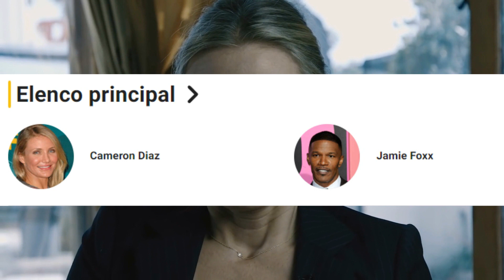O Real Motivo para Cameron Diaz ter Parado de fazer filmes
A Atriz Cameron Diaz completa 50 anos de idade no ano de 2022 e já tem alguns anos que ela parou de fazer filmes o que teria motivado ela a largar a carreira de atriz ainda nova.

Nesse vídeo, veja conheça um pouco melhor a história de Cameron Diaz que trabalhos ela já fez ao longo da sua carreira de atriz e se ela está realmente aposentada.

Entre vários filmes na carreira da atriz a grande maioria filmes de comédia, destaque para alguns, como o trabalho dela no filme "O Máskara" fazendo a personagem Tina, ou o trabalho no filme "As Panteras" .